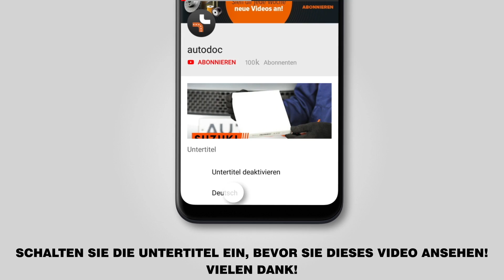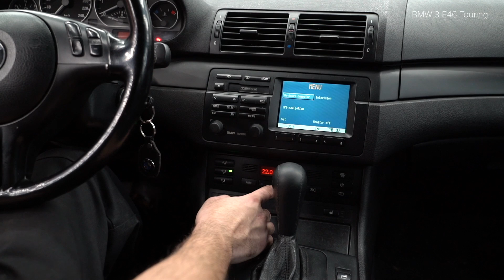Wie BMW 3 (E46) Innenraumfilter / Pollenfilter / Innenraumluftfilter wechseln [TUTORIAL AUTODOC]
Wie BMW 3 (E46) 3.5 Touring 10.1999–05.2005 Innenraumfilter / Pollenfilter / Innenraumluftfilter wechseln [TUTORIAL AUTODOC]

Innenraumfilter an BMW 3 Saloon (E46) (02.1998–04.2005) / BMW 3 Compact (E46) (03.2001–02.2005) / BMW 3 Convertible (E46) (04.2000–12.2007) / BMW 3 Coupe (E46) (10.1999–02.2005) / BMW Z4 Convertible (E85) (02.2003–12.2009) Fahrzeugen, werden stets nach demselben Muster ersetzt. Es kann jedoch aufgrund spezifischer Merkmale des Fahrzeugdesigns kleinere Unterschiede geben.

🔝 Top Marken-Hersteller für Innenraumfilter: STARK; BOSCH; RIDEX; DENSO; MAHLE ORIGINAL

🛠️ Benötigte Werkzeuge, um Innenraumfilter zu ersetzen:
- Torx-Bit T20
- Ratschenschlüssel
- Kotflügelschoner